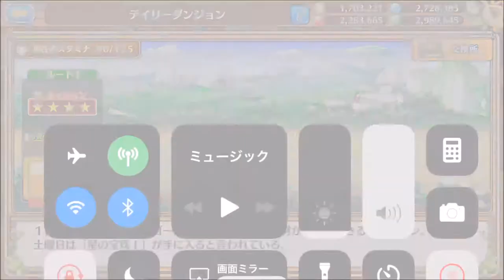【セブンス・リバース #80】新撰組 トレジャーハント ガチャ【ファンタジーRPG】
士道チケットを150個消費。激レアが一杯！